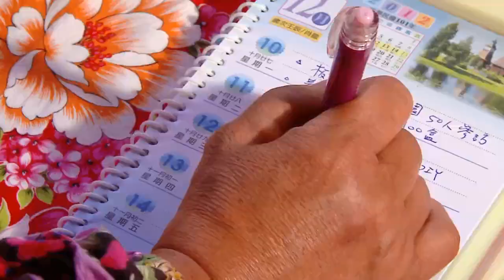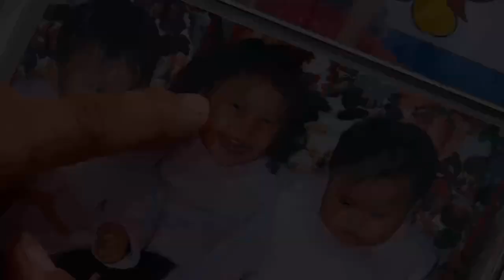【幸福。柿情】~~TBC 北視首發微電影~~味衛佳柿餅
【幸福。柿情】~~TBC 北視首發微電影~~
一點一滴的愛，彷如柿餅的柿霜，它終究融化了隔閡，走進彼此的心、瞭解彼此，幸福就此展開...